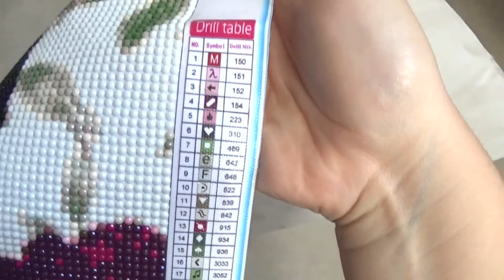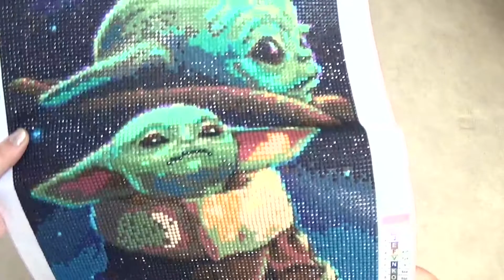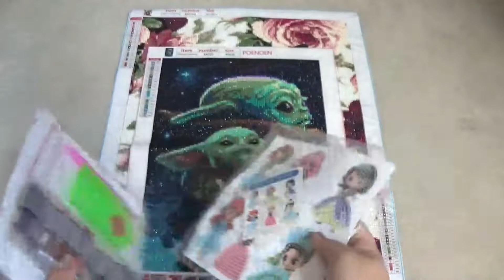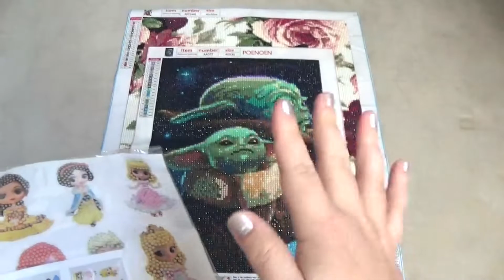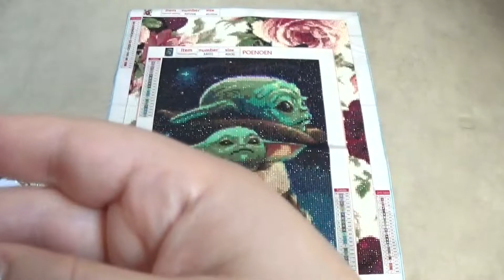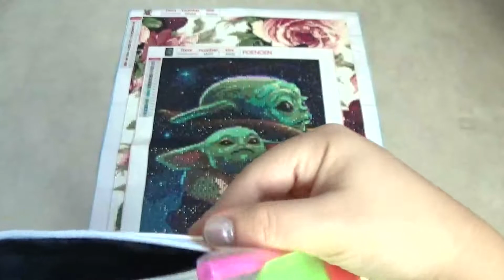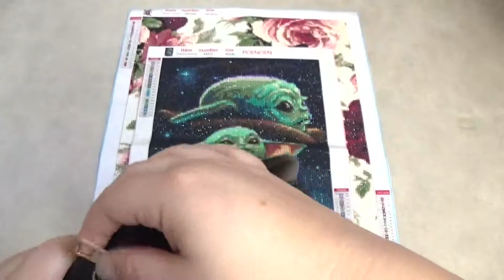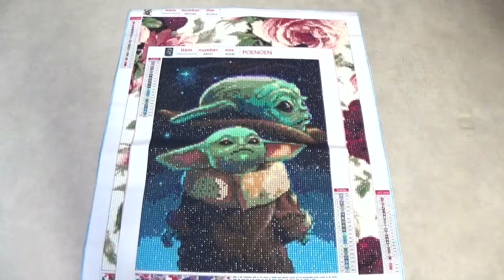DIAMOND PAINTING - Toiles terminées d'Octobre et futures projets !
Aujourd'hui c'est Dp ! Je vais vous montrer mes toiles terminées ainsi que mes futures projets de diamond painting.